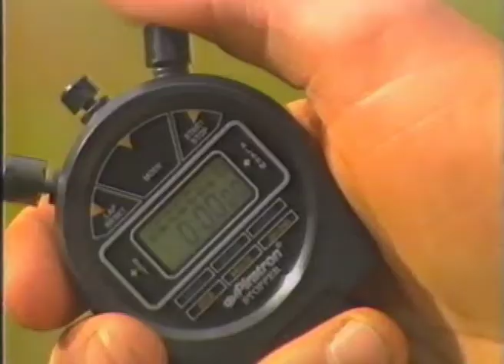Aus dem Archiv: F3C Landesmeisterschaft 1987, in der Eisenerzer Ramsau, Steiermark